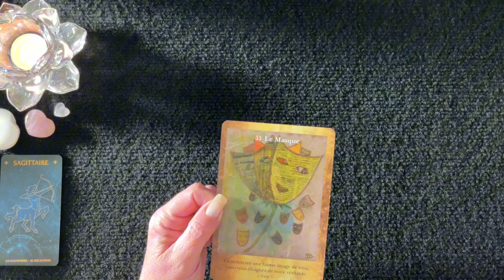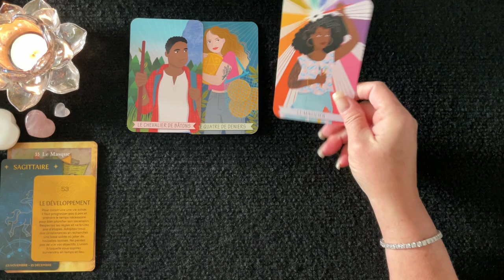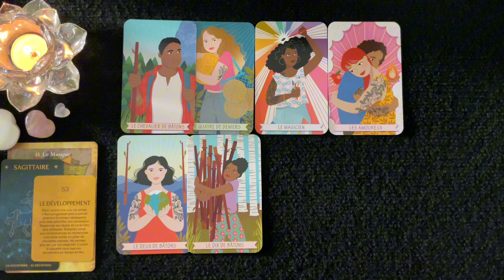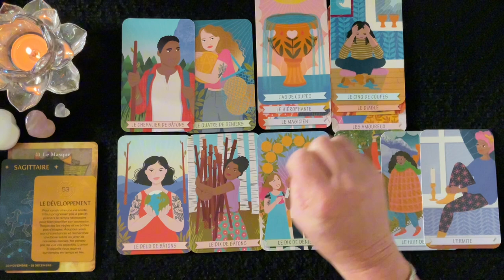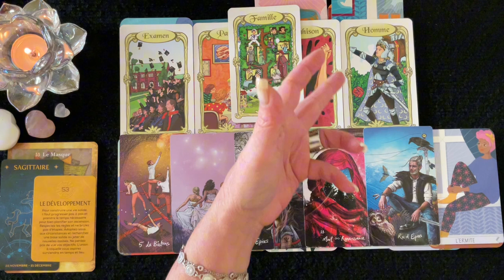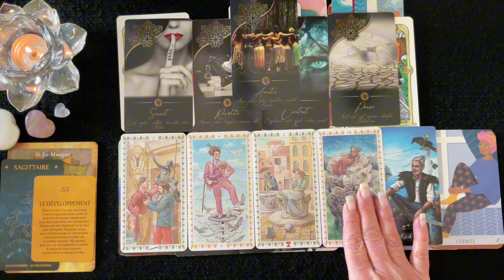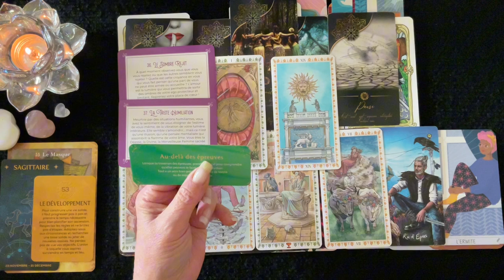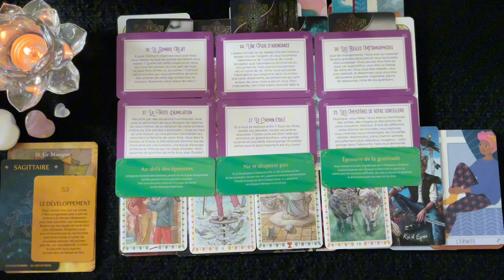♐️ SAGITTAIRE - Que du renouveau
_________ ⏱ Minuterie ⏱ ____________

Intro & Générale - 00:00
Pro - 23:53
Sentimental - 31:10
Carte Conseille
1er décan - 41:31
2e décan - 45:42
3e décan - 48:28

 🔮 Bienveillante Guidance
 ✨ Bon Visionnement